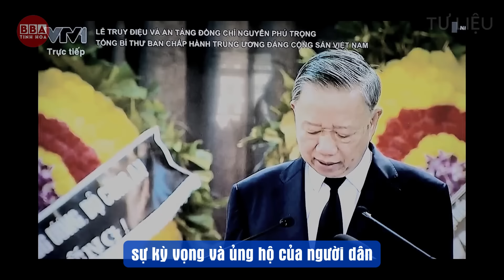3 ỨNG VIÊN CHO CHIẾC GHẾ TỔNG BÍ THƯ, Bác Trọng Nói Đâu Là Người Thích Hơp Nhất? Bất Ngờ Quá!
3 ỨNG VIÊN CHO CHIẾC GHẾ TỔNG BÍ THƯ, Bác Trọng Nói Đâu Là Người Thích Hơp Nhất? Bất Ngờ Quá!
Tuyên bố miễn trừ trách nhiệm: Những ý kiến chia sẻ của chúng tôi trong các video trên kênh “BBA Tinh Hoa” chỉ là góc nhìn, những bài học cuộc sống ý nghĩa và đáng suy ngẫm, chúng mang tính chất tham khảo, gợi ý mà thôi! Quý vị hãy để lại bình luận phản hồi để chúng tôi ngày càng hoàn thiện hơn nữa. Tuy nhiên, chúng tôi luôn hy vọng những quan điểm này sẽ là món ăn tinh thần nhằm đổi thay cuộc sống của quý vị ngày một bình an và hạnh phúc hơn. Mong được sự ủng hộ từ quý vị.
© Các video trên kênh ❝BBA Tinh Hoa❞ đã được đăng ký bản quyền với Youtube. Vui lòng không sao chép, re-upload dưới mọi hình thức.